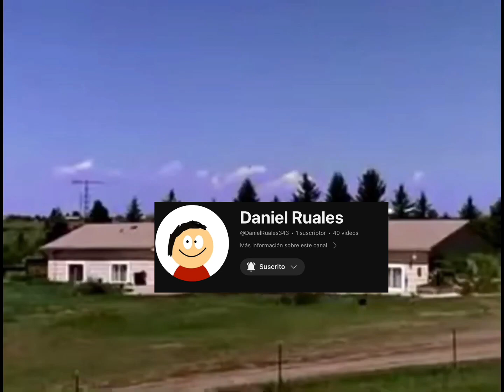Soy EL PEOR canal enviando diálogos